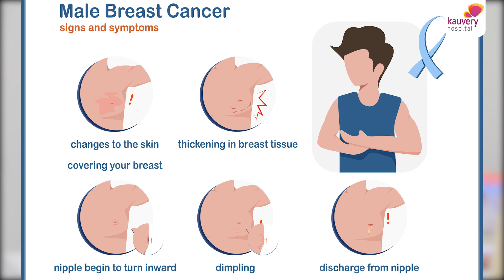Do men get breast cancer? | ஆண்களுக்கு மார்பக புற்றுநோய் வருகிறதா?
Breast cancer is very common in women but men can also get breast cancer. They are very rare but aggressive. It is also very hard to find the symptoms. Most men dismiss the tumour as fat deposits. Only when there is discharge from the nipples, do people start to realise but by then cancer will have progressed to the advanced stage. This emphasises the importance of male breast cancer awareness. Treatment for male breast cancer is almost similar to that of female breast cancer.

Watch Dr. A. N. Vaidhyswaran, one of the best oncologists in Chennai Kauvery Hospital talk about breast cancer in men.

00:00 Dr. A. N. Vaidhyswaran, one of the best oncologists in Chennai Kauvery Hospital talk about breast cancer in men.

00:08 What is male breast cancer?

00:45 Importance of male breast cancer

01:15 Treatment for male breast cancer

𝐏𝐨𝐝𝐛𝐞𝐚𝐧